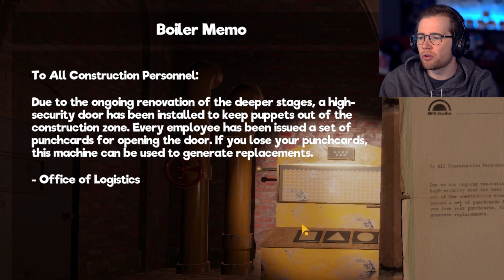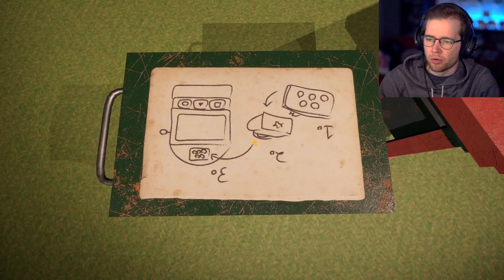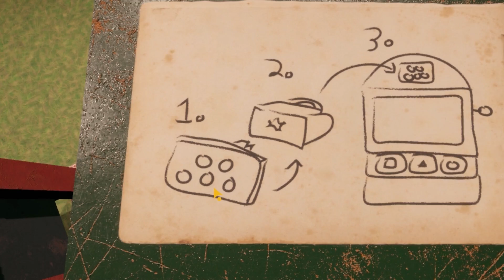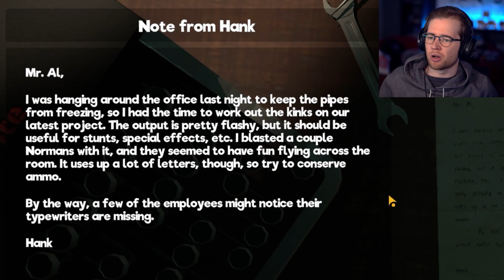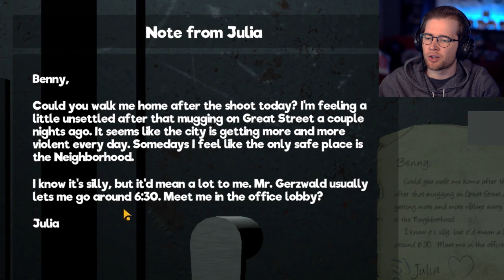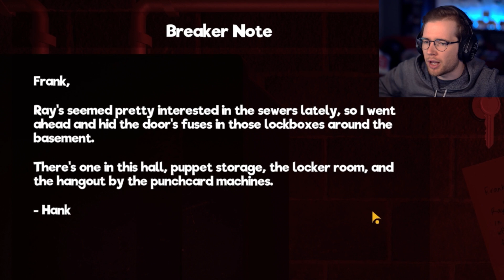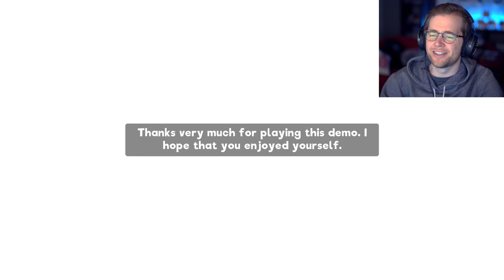I Might Have Nightmares About This Game..